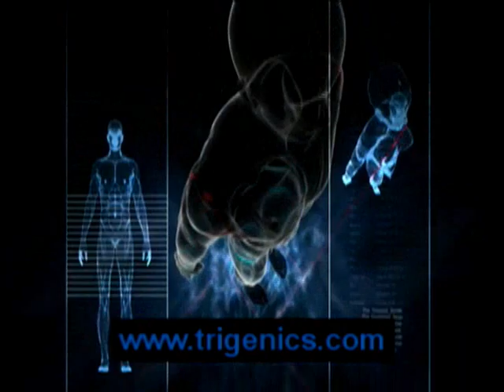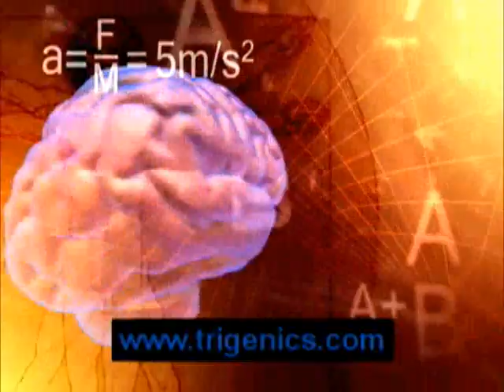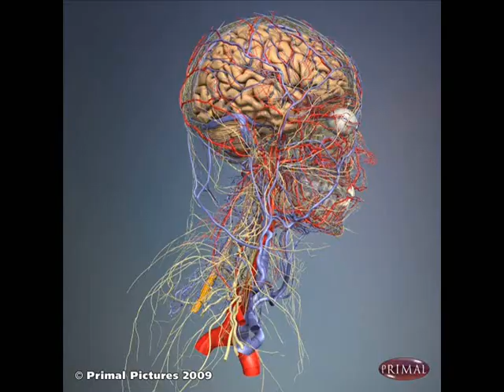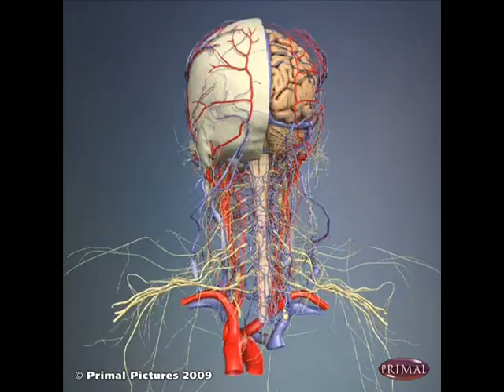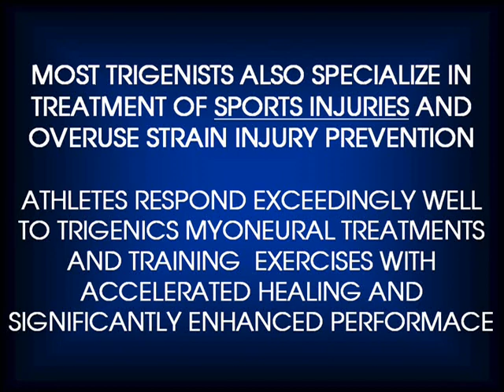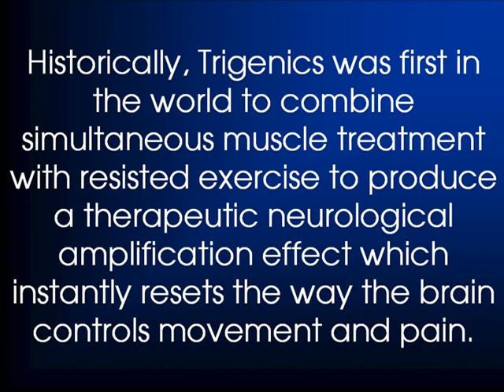TRIGENICS® "FUNCTIONAL NEUROLOGY"® : TREATMENT AND COURSES: A BRIEF OVERVIEW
"RETRAIN THE BRAIN" by COMBINING TREATMENT WITH EXERCISE TRIGENICS is an interactive functional muscular assessment, treatment and training system which instantly relieves pain and increases strength and movement. It is currently practiced by over 2000 doctors, therapists and trainers in 20 countries worldwide. The complex procedures used in Trigenics retrain the way the brain communicates it's movement and/or pain signals with the muscles of the body. The treatments are either manual or involve the use of instruments or exercise equipment. The beneficial effects are instantaneous and seen immediately. If Trigenics is what they need, patients having suffered with physical pain syndromes and/or movement dysfunctions always see strikingly measurable results on their first visit to a Trigenics practitioner. (See videos) This will be the case; no matter how long they have had the condition and attended other therapies or how many doctors or therapists they have seen. Strength trainers using Trigenics Power Augmentation training procedures on their clients see an unprecedented acceleration of muscle strength and size without drugs.

Trigenics is primarily used by specially trained manual medicine physicians such as osteopathic and chiropractic doctors as well as physiotherapists and elite licensed massage therapists. Personal fitness or athletic trainers as well as professional coaches also use specific variations of Trigenics for full-body comprehensive muscular activity assessments and/or correction of imbalanced pull patterns and biomechanics as well as neurokinetic retraining. Trigenics myoneural exercises are prescribed by Trigenics practitioners and trainers in accordance with each client or patients individual specific requirements. Athletes receiving Trigenics immediately prior or during training or competition also experience instantaneous increases in strength and flexibility for immediate enhanced performance. Doctors, therapists and trainers often work together as a team on client or patient cases to provide full comprehensive treatment, training, rehabilitation and performance augmentation care.

Historically Trigenics was first in the world to combine simultaneous muscle treatment with resisted exercise.